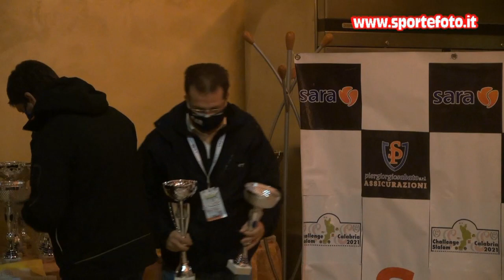Roberto Viatore - 2` Mini Slalom Citta` di Torano 2021